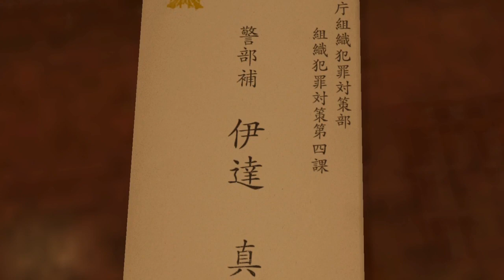Yakuza 1 ep4: finally getting my hands on shimano